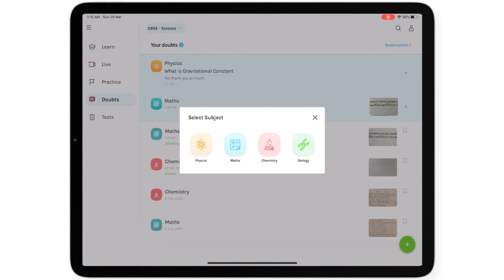Toppr Doubts Module - Hindi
In this video, we will learn about Toppr Doubts Module.

Toppr is a leading ed-tech platform in India, on a mission to make learning personalized. We create a unique learning path for every student, by using artificial intelligence, machine learning, and big data. Over the last 5 years, we have helped students, ace board, scholastic and competitive exams by providing them a better learning experience.

Our rich and deep structured content has helped 50 lakh students learn better

9 thousand hours of video lectures, explaining every topic
9 lakh practice questions that are designed for YOU
23 thousand expert tutors are available to solve your doubts 24x7
Over 40 test series that help you identify your strengths and weaknesses

Awards:
Top 50 International Education Companies with Impact - Tyton Global Growth 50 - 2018
Best Education Platform - Indian Education Awards 2018
Best Educational Website Award - IAMAI Awards 2017 and 2018
Best in Education Industry - AWS Mobility Awards 2017
Top 10 Hottest Startups - CB Insights 2015
Top 20 - EdTechX Global Awards - 2017

Products:
Our 4 modules:
Can help you learn efficiently for:
5th - 10th (All subjects)
11th - 12th (Science and Commerce)
12th+ (Engineering, Medical and Commerce competitive exams)

In a market where education is either a walled garden, with those that need help getting the least attention or a "one size fits all" one-to-many content distribution engine; Toppr offers better learning that works for each and every student.